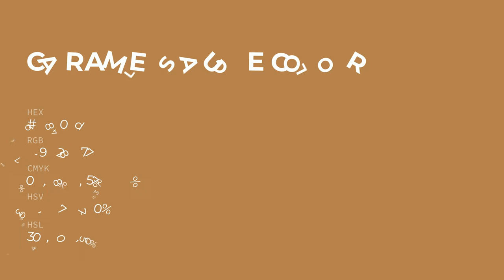Caramel Sauce color b3804d hex color - Yellow color - Cool color b3804d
What color is Caramel Sauce ? b3804d hex color - Yellow color - Cool color b3804d

Hex b3804d Color Code is also known as Caramel Sauce color.